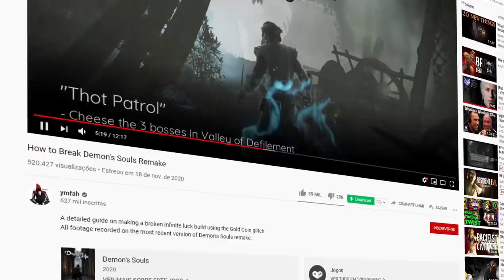Estão QUEBRANDO Demon's Souls REMAKE com esse macete!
➤ PSN: hadessama94